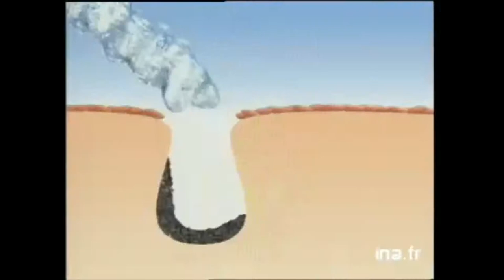Pub Neutrogena Deep Clean Double Dimension